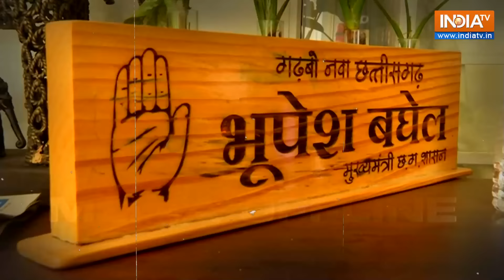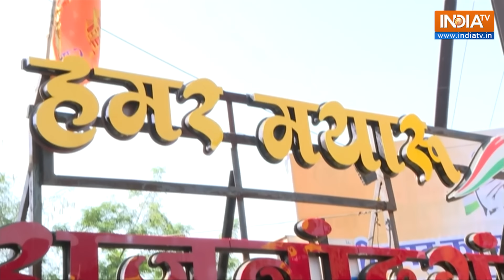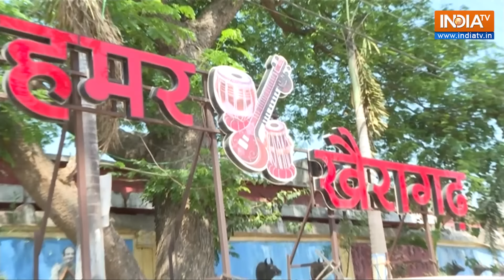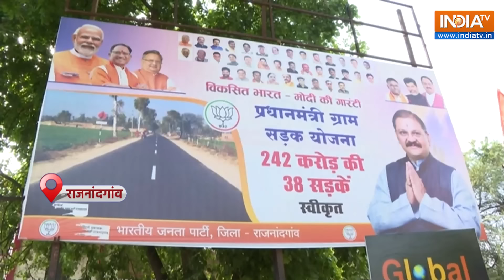Hot Seat: एक और एक ग्यारह का खेल...कहां खड़े बघेल ? | Bhupesh Bhaghel | Chattisgarh | Election 2024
राजनांदगांव सीट पर भूपेश बघेल कांग्रेस के प्रत्याशी
बीजेपी ने मौजूदा सांसद संतोष पाण्डेय को दिया टिकट
1999 से बीजेपी को सिर्फ 1 चुनाव में मिली हार
राजनांदगांव पर 50 फीसदी से अधिक ओबीसी वोटर
राजनांदगांव सीट पर 3 लाख नए वोटर
राजनांदगांव सीट पर 26 अप्रैल को होगी वोटिंग